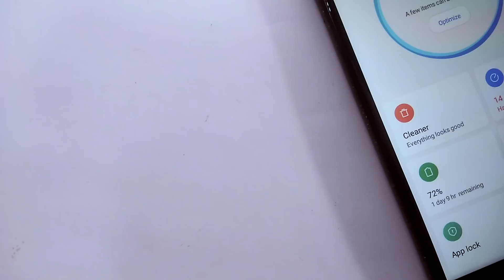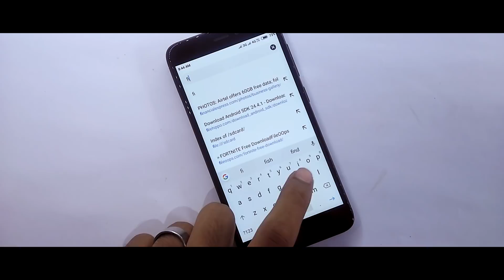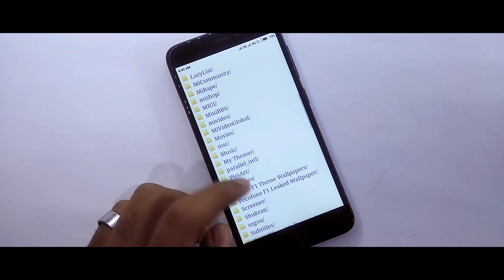How To Bypass Miui 9/10 App Lock On Any Xiaomi Device!No Password Needed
In this video I will show you How To Bypass Miui 9/10 App Lock On Any Xiaomi Device, if you want to unlock or trick to access the locked file without knowing password,pin or pattern.

Content
1.Disable Miui 10 App Lock Without Password
2.Unlock Miui 9/10 App Lock Without Pin,Pattern Or Password
3.How to Access Locked File On Any Xiaomi Device
4.How To Unlock Miui Device Without Password
5.How To Fix Forgot Password On Miui 10/9 App Lock